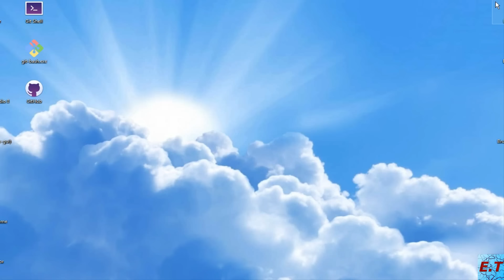[Wii-U Emulator] CEMU 1.3.3 New Super Mario Bros. U #2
* Cemu changelog:
[1.3.3]
-Added support for Software Keyboard
-Can now hold TAB key to show GamePad screen
-Added initial support for GX2 Streamout
-Implemented coreinit Block Heap API
-Several smaller improvements to graphics emulation
-Misc bugfixes
AMD FX 6300
GTX 650TI
8GB Ram